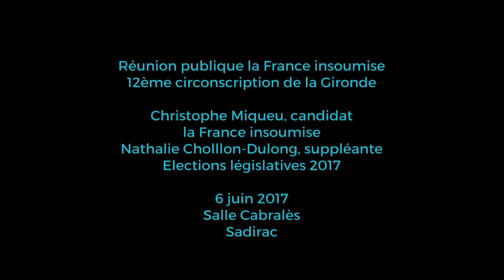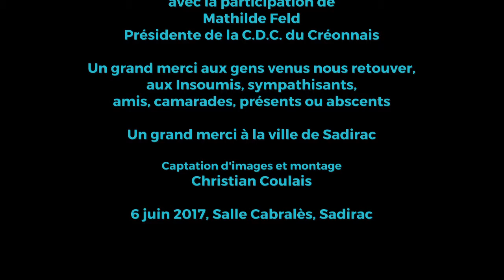Christophe Miqueu, candidat la France Insoumise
"Carton plein pour la réunion publique de notre candidat Christophe Miqueu, candidat la France insoumise de la 12ème circonscription. Un public attentif, curieux de ce Programme bien réel et national, l'Avenir en commun. Applicable grâce à la majorité parlementaire la France insoumise, les vrais représentants de la gauche...depuis l'échec de ces cinq dernières années !

Débat fort intéressant autour du salaire à vie (référence à Bernard Friot), du revenu universel entre les participants de cette réunion publique.

22h30, un débat très riche, jaillissant d'idées bien plus progressistes que certaines de notre Programme l'Avenir en commun. Un beau travail participatif à réaliser dès l'élection des candidats."